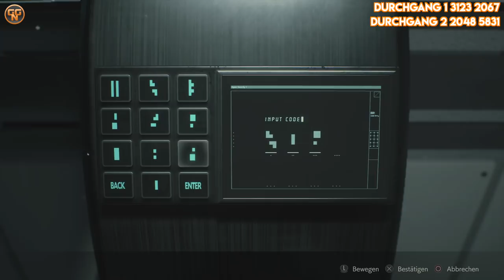Resident Evil 2 Remake Guide: Alle Puzzle Gelöst - All Puzzle Solved - Alle Rätsel gelöst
Resident Evil 2 bei Amazon kaufen

Vielen Dank auch an meine Patrons und VIP’s für Ihre Unterstützung:

Patron:
Angel 180568
That Simply
berra2000

VIP:
Dominik
Lars Warsinski
Mr.Cutpoint
Manuel
Samuel
Master of Technik

Donator of the Month
ArcticRanger

Christian
presseATgoodygaming.de